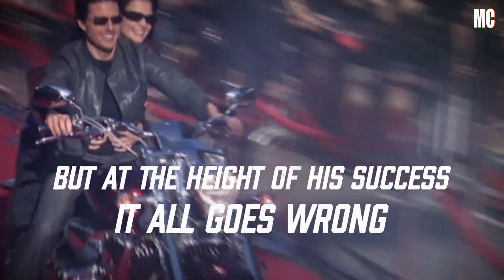Tom Cruise The Last Movie Star Trailer